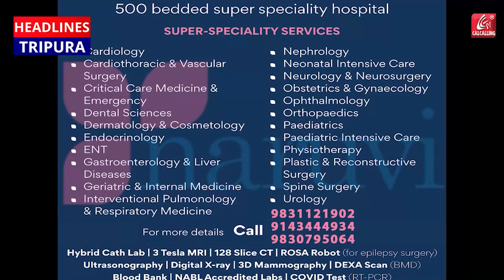শ্বাসকষ্টের সমস্যা নিয়ে হাসপাতালে চিকিৎসাধীন বিধায়ক সাধন পান্ডে